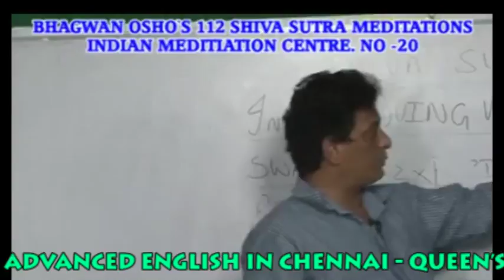SIVA SUTRA MEDITATION TAMIL 20